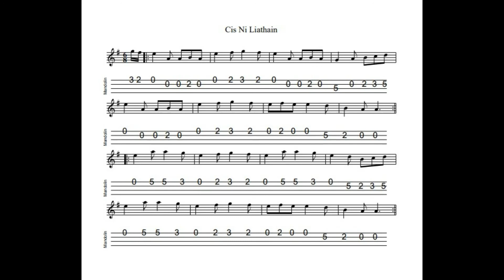Cis Ní Liatháin - a jig in A Dorian, tabbed for mandolin and played by Aidan Crossey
A Dorian = one sharp, i.e. same fingering as for the G Major scale.

I first came across this jig on the album "Like A Wild Thing" by the Mayo-based group Céide who formed after meeting each other at sessions in Matt Molloy's pub in Westport.  The album's title comes from a song of the same name by Westport-based songwriter and - frankly - something of a genius, Tony Reidy.